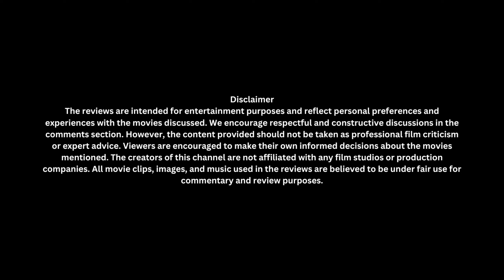Teenage Mutant Ninja Turtles Mutant Mayhem Review by James and Eva || Shell-Shocking Action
Dive into the adrenaline-pumping world of "Teenage Mutant Ninja Turtles Mutant Mayhem" with James and Eva as they deliver a dynamic review packed with shell-shocking action insights. Join these two TMNT enthusiasts as they dissect the film's thrilling battles, witty humor, and nostalgic nods, giving you an engaging perspective on the latest turtle-powered adventure. Don't miss out on this tag-team review that's as epic as the heroes in a half-shell themselves!